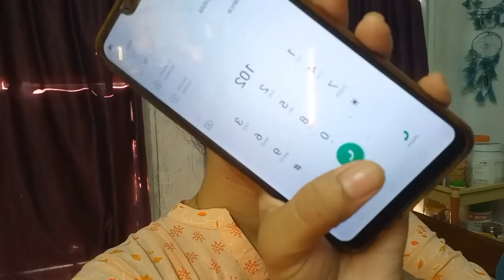Childbirth - Normal Boy Delivery Vlog / Pregnancy Vlog / कैसे हुआ Normal Delivery *Full Experience*